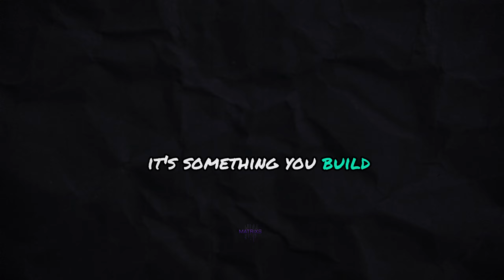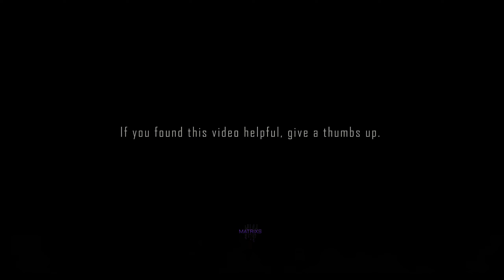How to become a high confidence Man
This channel is about Life changing, life lessons, self-improvement, personal Growth, Motivation and Psychology facts.

Vedio description:
In this video, we’ll explore the steps and mindset shifts required to develop unshakable confidence as a man. Confidence is not something you’re born with; it’s a skill that can be cultivated through intentional actions and self-improvement. We’ll discuss practical tips on improving your body language, mastering self-talk, embracing challenges, and setting strong personal boundaries. Learn how to overcome self-doubt, build trust in your abilities, and carry yourself with a presence that commands respect. By the end of this video, you’ll have a clear roadmap to becoming the confident man you aspire to be.

🌟 Timestamps:
0:00 - Introduction
0:31 – Master your mindset.
0:51 – Set and achieve goals.
1:15 – Build a strong body.
1:38 – Embrace failure.
1:58 – Surround your self with positive energy.
2:17 – Maintain a strong presence.
2:37 – Conclusion.

Your 1 like motivate me to upload more vedios.

Thanks for being with us Matrixs593 🥰❤